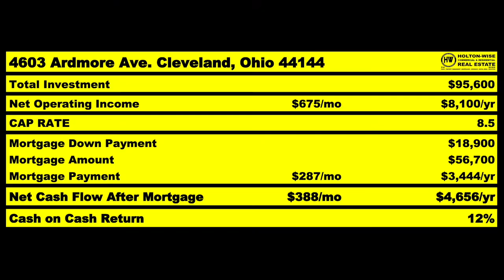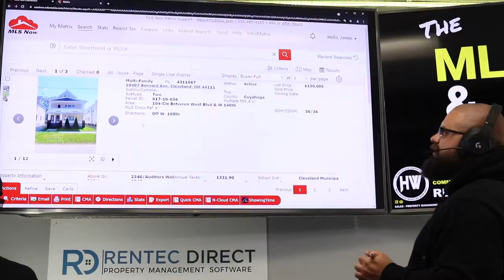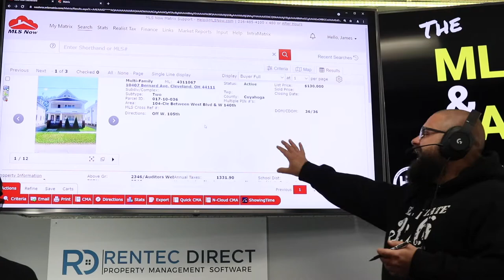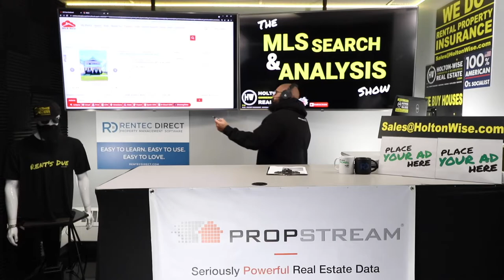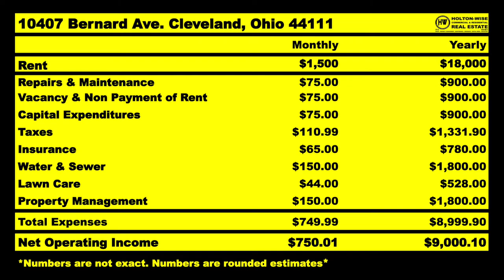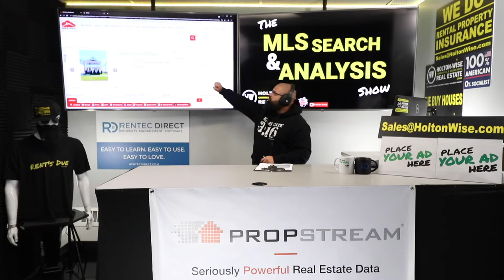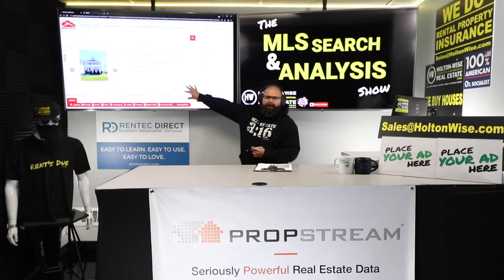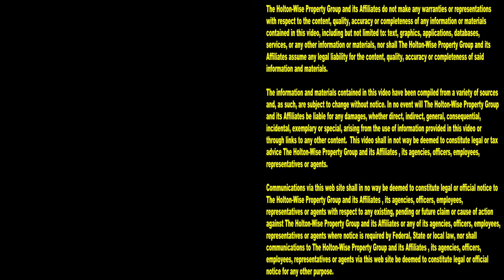Teenage Landlord: How to Make $25k as a Teenager | MLS Search & Analysis 1,082 - 10407 Bernard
Teaching your kids how to invest in real estate is very important. More self made millionaires have become millionaires through real estate investing than any other industry. If you don't believe that your son or daughter can learn how to invest as a teenager, just go ahead and google "buying my first rental property at 18" or "buying my first rental property at 19." Becoming a real estate investor as a teenager is very possible. Real estate investing can be one of the great side hustles for teenagers who want to learn how to make money in high school with a job. In the 1,082nd episode of The MLS Search & Analysis Show James Wise is working with a soon to be teenage real estate investor who is working with his mother to buy his first rental property while still in high school. The best part about investing in real estate with your kids is that it can be done from anywhere in the world. This high school landlord and his mother live in one of the most expensive housing markets in the United States. So instead of giving up on becoming a real estate investor while in high school, this soon to be teenage landlord and his mother decided to invest in a cheaper housing market so that they could have enough money to begin his real estate investment career while still in high school. During the show James Wise uses his real estate expertise in the rental property market to teach the mother and her teenage teenage entrepreneur how to make $25,000 on their first deal by getting a huge discount from the seller. If you'd like to invest in low cost real estate with your kids while working a full time job, reach out to HoltonWise today. HoltonWise is real estate investing with your children made easy.

📺 HELPFUL RESOURCES
Holton-Wise FAQ